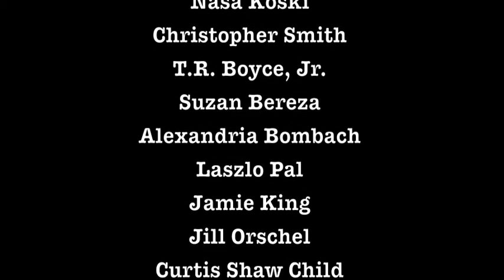PTFF Interviews Jamie King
14th Annual Port Townsend Film Festival, Film Maker Interviews Jamie King "The Real Housewives of Shakespeare"